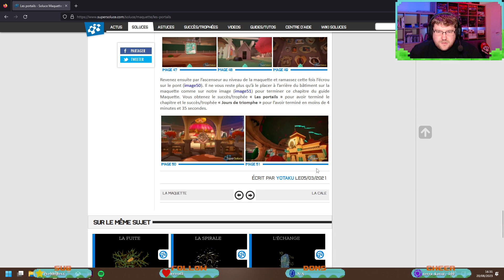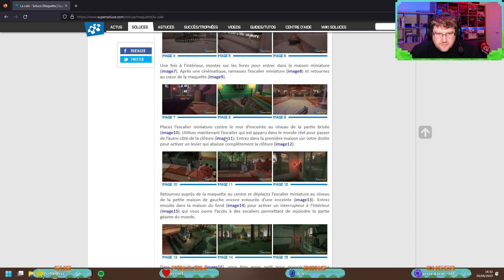La dégradation - Maquette #4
Le train-train quotidien peut assombrir la vision du couple